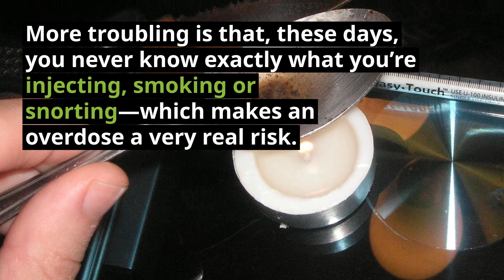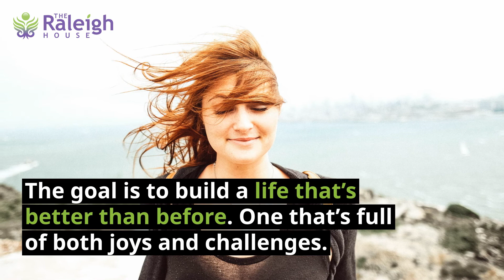Can You Beat a Heroin Drug Test?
You didn’t click this story to be told that heroin is bad for you—or that you should stop doing it, so let’s just get right to it.

Can You Beat a Drug Test?

If you have enough advance warning, blood, saliva and urine tests can be passed by abstaining from using heroin. You’ll also find plenty of chatter on the internet about using someone else’s urine sample, but it’s fairly difficult to pull off. You’ll also find advice about adding bleach or other cleansers to urine. A trick like that will be detected.

You may also come across shampoos that claim to clean the hair of any traces of heroin. The truth is that drugs don’t coat the hair, they are found within the hair shaft and cannot be washed away.

How Long Does Heroin Stay in Your Saliva and Blood?

Heroin is detected in the blood for a relatively short period of time, generally less than a day. It can be detected in the saliva for longer—about 1-4 days.

How Long Does Heroin Stay in Your Urine

This is the area where you see the most discrepancy. Generally, heroin can be detected in urine for 2-4 days, but some sources caution that, for heavy users, it can be found for as long as a week to 10 days on a drug test.

How Long Does Heroin Stay in Your Hair?

The short answer is 90 days. Standard practice is to test the 1.5 inches of hair closest to the root. Because hair grows at a rate of about a half inch a month, that equates with about 90 days.

At The Raleigh House, we know that just getting off of heroin isn’t enough. The goal is to build a life that’s better than before—one that’s full of both joys and challenges. You will be cared for by our team of doctors, psychologists, master’s level therapists, nurses and even a nutritionist. Together, we’ll make a plan for rehab—and for the future.

If you are interested in learning more about our admissions process or you or a loved one is ready to take the next step, please call .